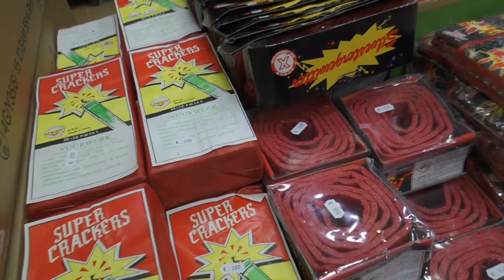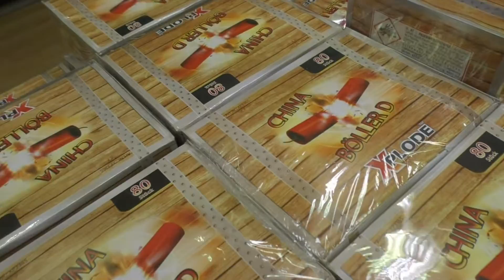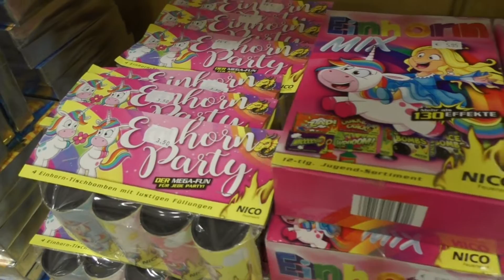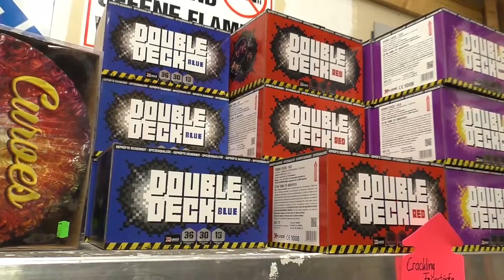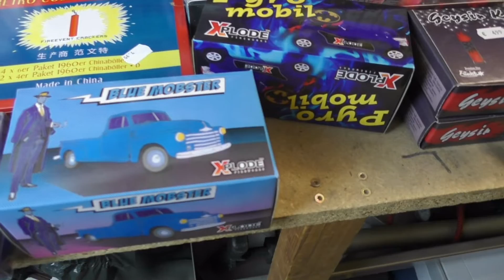XXL Silvester Feuerwerk Einkaufstour 2018/2019 | NUR FACHHÄNDLER | MSD Firework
Mit einer Bestellung über diesen Link unterstützt ihr uns ein wenig.
Moin Pyros =)
Hier ist unsere Feuerwerk Einkaufstour für Silvester 2018/2019.
Wir haben 3 sehr geile Fachhändler in Hamburg besucht und uns ordentlich Feuerwerk gekauft. Wir waren auch in den Discountern, aber haben dort nicht so viel gekauft. Wir hoffen das euch dieses Video gefällt :)

Hier kommt ihr zu den Shops
Postenhandel Nord:

[ UNBEZAHLTE WERBUNG ]
Schreibe uns eine PN oder kontaktiere uns über Instagram.
• Skype: msd-firework
Wenn dir das Video gefällt:
➔ Like & Kommentieren :)
Wenn du nix mehr verpassen möchtest:
!! Danke für eure Unterstützung, IHR seid die BESTEN !!